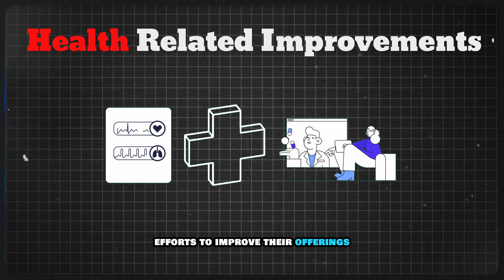History of American Fast Food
📜 Description:
Join us on a delicious journey through the history and evolution of American fast food! In this video, we explore the stories behind three of the most iconic fast food chains: KFC, McDonald's, and Subway. Discover how Colonel Harland Sanders, Ray Kroc, and Fred DeLuca revolutionized the way we eat and how their brands became global powerhouses. From finger-lickin' good fried chicken to the world's favorite hamburgers and fresh sandwiches, we'll uncover the secrets of their success and their impact on American culture.

🍗 KFC - The story of Colonel Harland Sanders and his secret recipe of 11 herbs and spices that made KFC a household name.

🍔 McDonald's - Learn about Ray Kroc's visionary expansion of McDonald's and how the Golden Arches became a symbol of fast food worldwide.

🥪 Subway - Discover how Fred DeLuca's dream of a submarine sandwich shop turned into the largest submarine sandwich chain in the world.